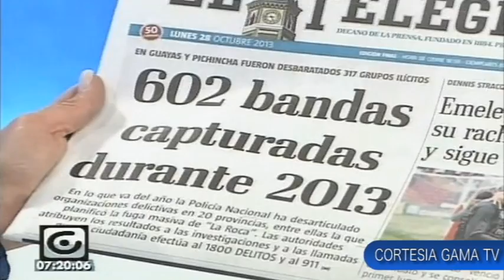ENTREVISTA COMANDANTE DE LA POLICÍA NACIONAL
ENTREVISTA GENERAL SUPERIOR RODRIGO SUÁREZ SALGADO, COMANDANTE DE LA POLICIA NACIONAL DEL ECUADOR,EN GAMA TV